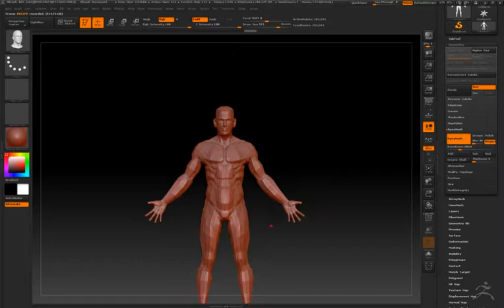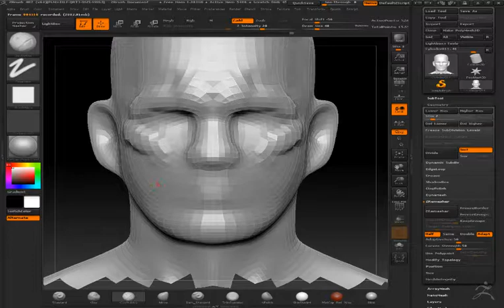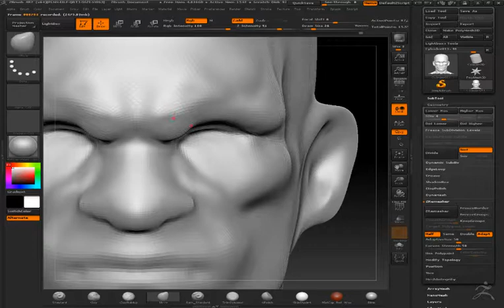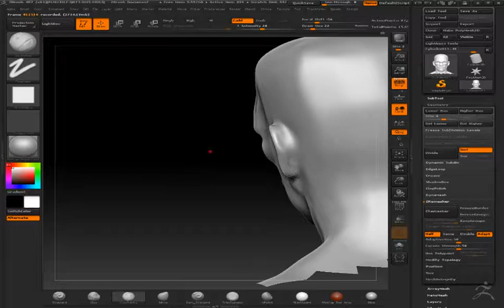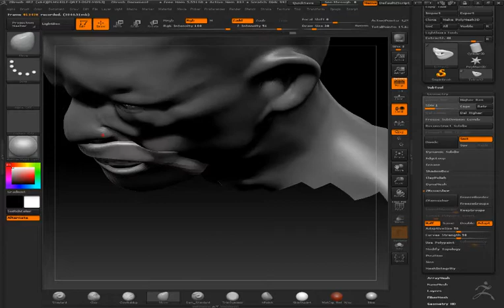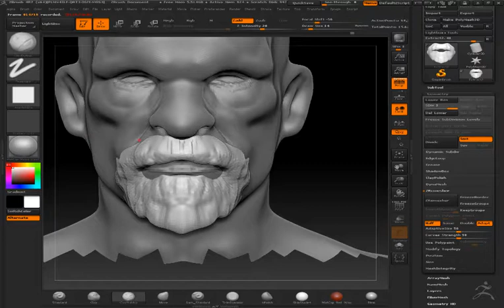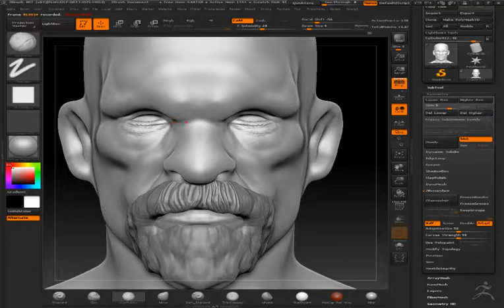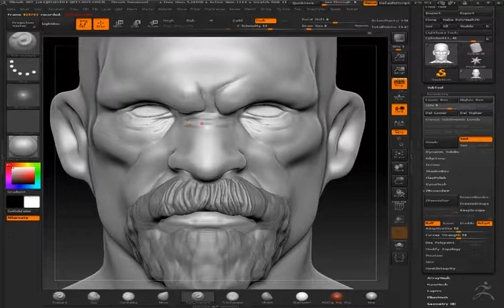남자전사 character 1